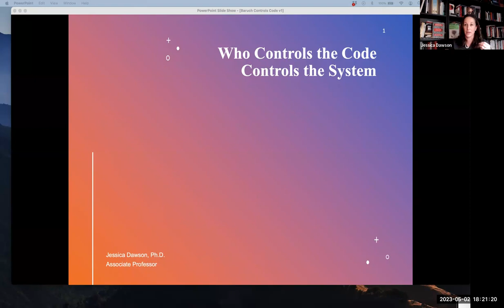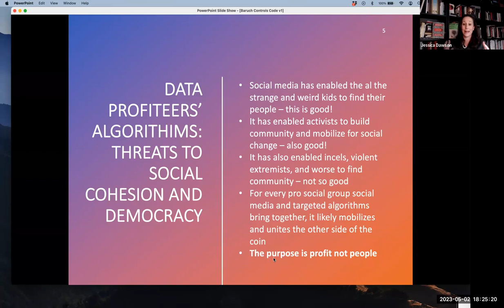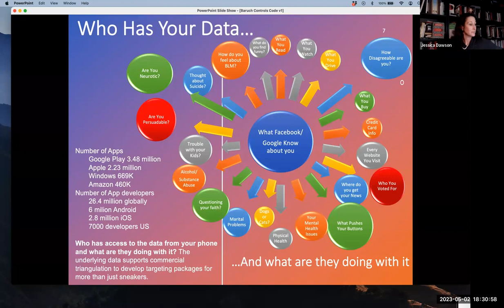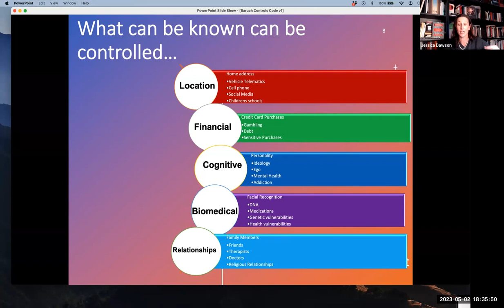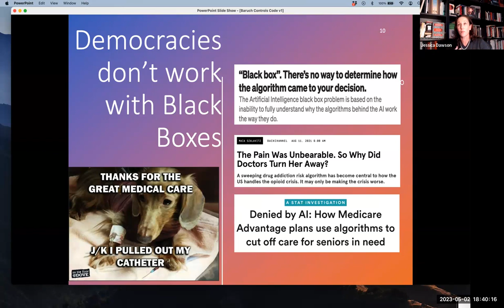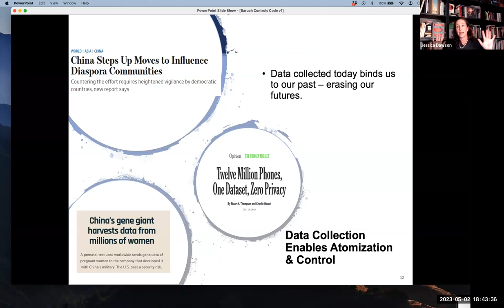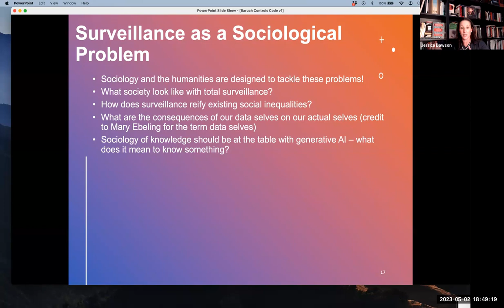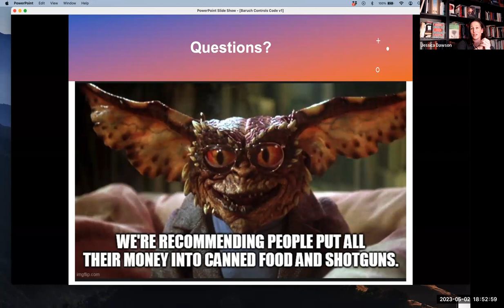Who Controls the Code Controls the System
Spring 2023 Lillie and Nathan Ackerman Lecture Series on Equality and Justice​

Lecturer: Jessica I. Dawson, Ph.D., Major, Academy Professor, Information Warfare Research Scientist, Army Cyber Institute, Associate Professor, Department of Behavioral Sciences & Leadership, United States Military Academy at West Point

In an era of digital surveillance, data profiteering companies have created a surveillance-based economy that uses algorithms to target messages and content that increase social divisions and inequality. This economic model poses an existential threat to democracy and social stability not only because of the amplification but because these algorithms are embedded in social cultural context. The emergence of cheap computing and massive – largely invisible – data collection in every aspect of daily lives has enabled the creation of massive amounts of data on individuals that can be merged and enriched and aggregated. In this lecture Dr. Dawson will focus on how this data can determine various outcomes based on commercial data collection. Given existing and entrenched systems of social inequality, the questions of what gets encoded into data, who controls it, and who has access to it, are key existential questions facing sociology in the coming century and hold the potential to dramatically remake every aspect of society.

Hosted on zoom May 2, 2023.